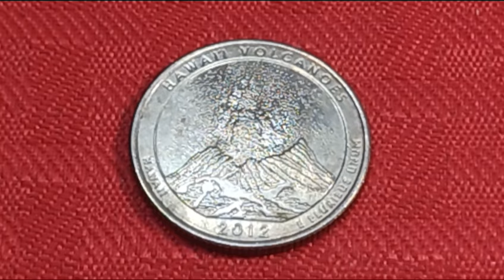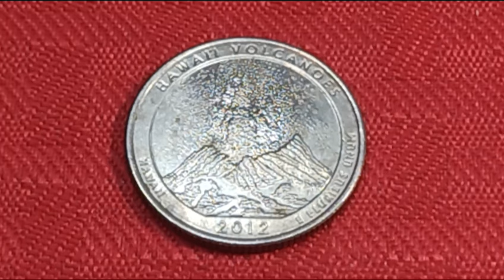🕵️ 2012d volcano 🌋 $$1,475,00💵💵 vendido !!